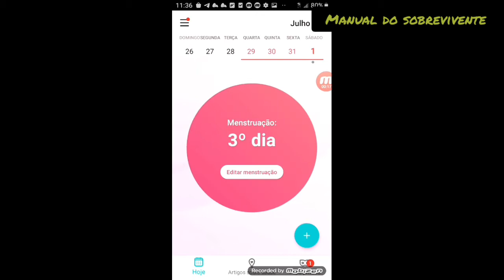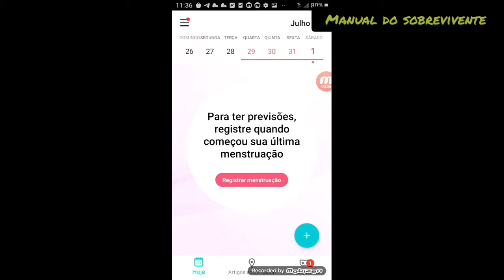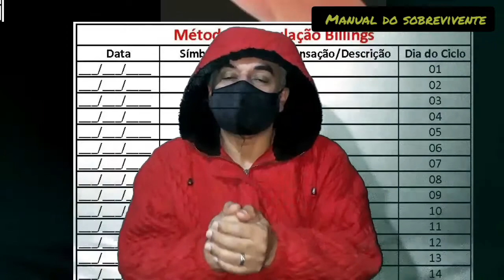Como saber o dia exato que você pode engravidar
Olá! Neste video vamos falar de como saber o dia exato que a mulher pode engravidar!

Link do video anterior:
 "Saber o sexo do bebê mesmo antes de engravidar"

   No video anterior  "Como saber o sexo do bebê"  falei também sobre outro método que aprendi! O método Billings! E  como prometido vou explicar o que sei e como foi útil em minha vida e de minha esposa Ivonete!
   Espero que o método para saber o sexo do bebê tenha sido util para você que assistiu?
   Vi que muitas pessoas tiveram dúvidas quanto ao sucesso do mesmo! Salientei que existe uma série de fatores que ajudam na eficácia do método, mas o principal é saber o dia exato que a mulher está fértil, sem isto fica dificil programar a gravides e escolher o sexo do bebê! Não sou medico nem cientista! Aprendi o metodo e ao longo do tempo fui estudando-o e aperfeiçoando a tecnica! Um amigo me disse que quando estudamos muito um assunto nos tornamos um especialista no assunto, o Jeferson meu gerente esta certo! Tornei-me um especialista neste assunto, mas tenho muito a aprender e conto com você que me acompanha no canal para juntos aperfeiçoarmos a tecnica!
   Aprendi que a mulher ovula cada mês de lado diferente das trompa, ou seja, num mês ovula do lado direito e no outro mês do lado esquerdo!
Isso ajuda a entender a questão do mês impar e mês par!
Se você não assistiu o video anterior ficara dificil entender o que estou falando agora! Então para entender assista o video, deixei como opção no final deste video e tambem o link na descrição!

PAZ E BEM A TODOS!

Vídeo de Lucian Petronel Potlog no Pexels